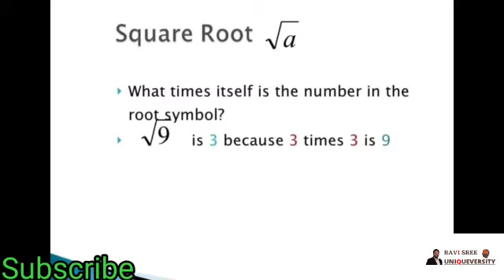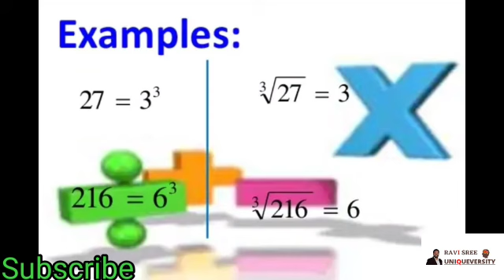Class 8 || Mathematics || Square Roots and Cube Roots chapter || Part -2|| lmportant Formulas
by SRILATHA ARE